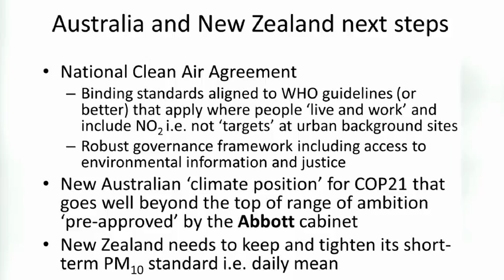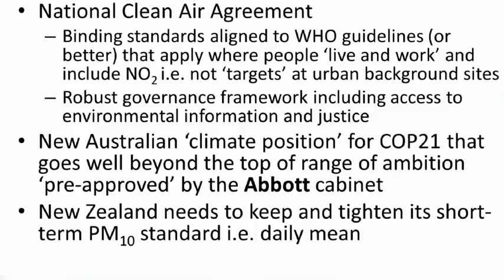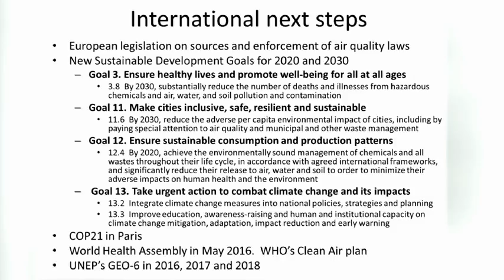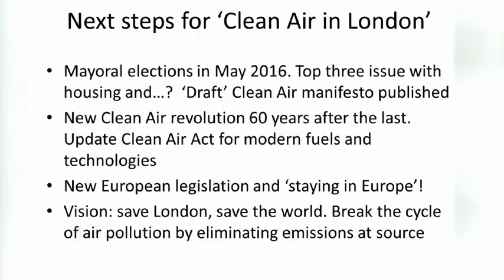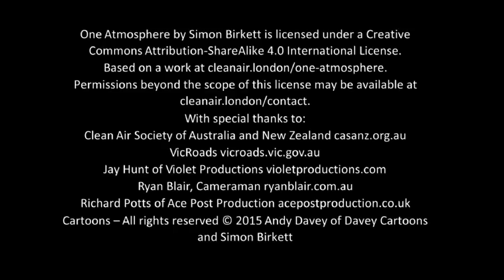7 Next Steps